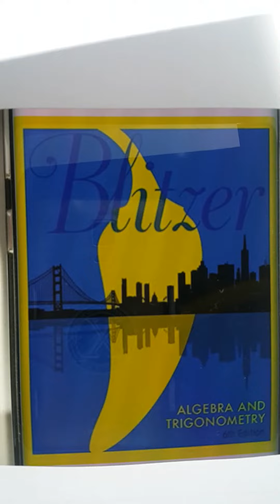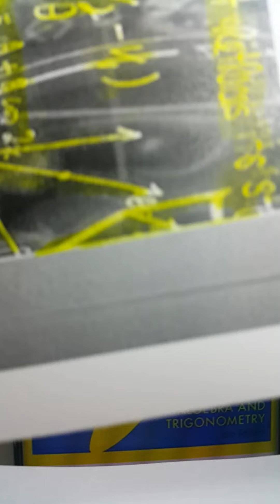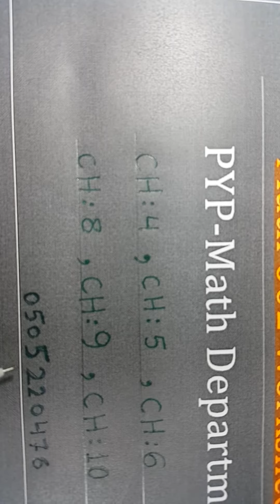PSU - Math 002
Introduction مقدمة تعريفية للمقرر

‎لجامعة الأمير  سلطان   Math 002سلسلة شروحات لمقرر
‎مع المحاضر خالد جمال